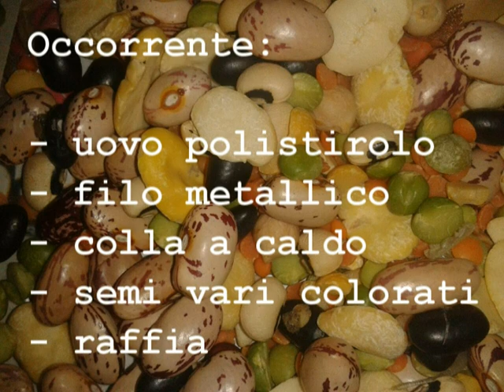Tutorial: uova pasquali decorate con i semi